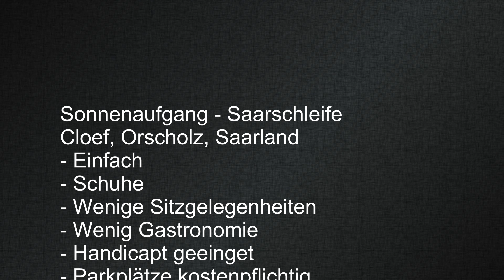Sonnenaufgang [4K] - Blickt auf die neblige Cloef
An diesem leicht bewölkten Wintertag seht ihr den Sonnenaufgang an der Cloef. Erlebt einen besonderen Blick auf das Flußtal.

Die Cloef ist ein großer Aussichtspunkt im Scheitel der Saarschleife in Orscholz, unweit der Stadt Mettlach. Die Felsformation besteht Taunusquarzit und zieht sich bis zur Saar hinab.

Zwischenzeitlich gibt es zwei Möglichkeiten, einen Blick auf das Naturschauspiel Saarschleife zu genießen. Seht von der Cloef auf etwa 180 Meter oder über den kostenpflichtigen Baumwipfelpfad erreichbaren Turm auf weitere 220 Meter hinab auf die Saarschleife.

Für dieses Video wurde unterwegs benötigt:

➢ GoPro HERO9 Black*
➢ GoPro Akku*
➢ SanDisk Extreme 128 GB*

Außerdem wurde genutzt:

➢ GoPro Supercharger*
➢ GoPro Dualladegerät*
➢ Hama USB 3.0 Kartenleser*
➢ JJC Speicherkarten Etui*

Nicht im Einsatz:
➢ GoPro 3-Wege Halterung*
➢ GoPro GoPro Lenker-/Sitzrohrstangen-/Rohrhalterung*
➢ GoPro Light Mod*
➢ GoPro Media Mod*
➢ GoPro Saugnapfhalterung*